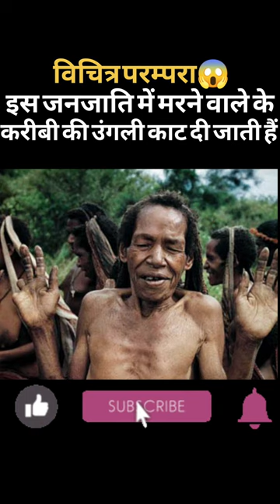दानी जनजाति।Dani tribe।यहां करीबी की उंगली काट दी जाती हैं।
if you are new on our channel

For new video and support🤗

●interesting video
yt shorts
fact video
you should know this
video
#1 min video
#1 min knowledge
sudh jyan
dhiman video
fact check
video
technical video
nice video
its fact
youtube shorts video
youtube video
amazing fact in hindi
amazing fact
amazing knowledge video
A2 arvind aroda
fact check video
luckist people in the world
gyan therapy
funny video
shorts vedio on youtube
mr dhiman
punjabi status
amazing video in punjabi
english short video
what happen if
new channel
new status video
nice status video
mjedaar video
रोमांचक video
dhiman.a2z, abhirathore, fact video, trending video, atom fact,whats app status,status vedio,hashtag

Related:-
tash,
biggest moustache,
biggest moustache in the world,
dunia ki sbse lmbi muche,
sbse lmbi munche,
biggest moustache ever,
biggest moustache man, big moustache style,
big moustache,
moustache, whiskers,
munche ho to aesi,
Ram singh chauhan,
Ram singh chauhan moustache,
muchen,
big tash,
big beard,
big whiskers,
barber cutting hair,
hair cut,
how to grow moustache,
how to grow moustache in hindi,
much kese badhaye,
dadhi kese badhaye,
mucho ka tel,
moustache oil,
inhe dekh pana bilkul namumkin hai,
ye hai invisible animal,
invisible jiv,
invisible animal,
animal,
insect,
leaf insect,
leaf tail geeko,
lijard,
eastern screech owl,
owl,
devil scorpion fish,
oak leaf butterfly,
butterfly,
eel fish,
electric fish,
eel fish vs crocodile,
shark,
shark attack,
tiger fish,
piranha,
piranha 3d,
piranha attack,
jaw,
fish jaw,
dengerous fish in world,
sbse khtarnaak machli,
dhiman.a2z,
fact,
facts,
fact vedio,
it's fact,
fectechz,
viral vedio,
trending,
hashtag,
tag,
what's app status,
new status,
short,
shorts,
ytshorts,
1 min fact,
fish fry,
fish curry,
best fish dish,
shark cook,
3 fact,
3 amazing fact,
3 unknown fact,
monkey,
monkey prjati,
uagari monkey,
goblin fish,
shark,
angler fish,
dengerous fish in the world,
fish fry,
fish recipe,
beautiful fish,
fish,
shark attack,
fact in hindi,
human heart,
heart,
human heart fact,
bp,
heart pumping pressure,
heart pressure,
heart attack,
elephant,
elephant fact,
fact about butter fly,
butterfly,
honey,
honey fact,
fact about horse,
fact about warrior,
statue me ghode ka ek per upar kyu hota hai,
horse,
horse running,
horse battle,
battle on horse,
how fast a horse can run,
warrior on horse,
amazing fact,
you should know,
horse power